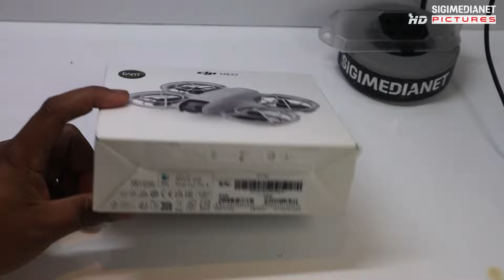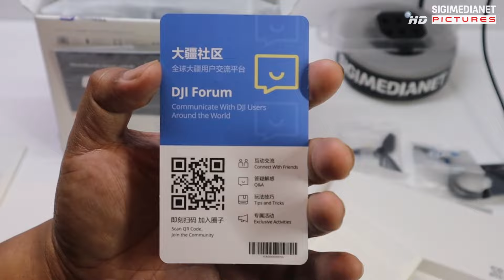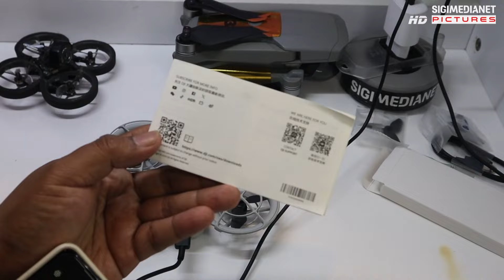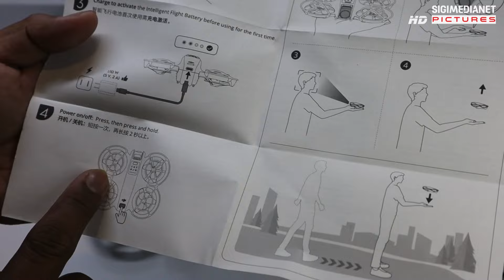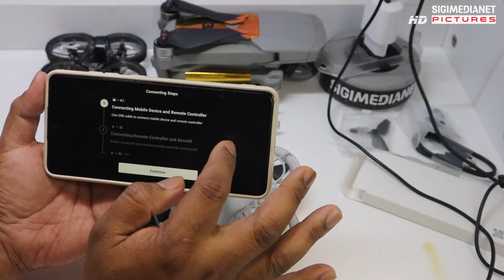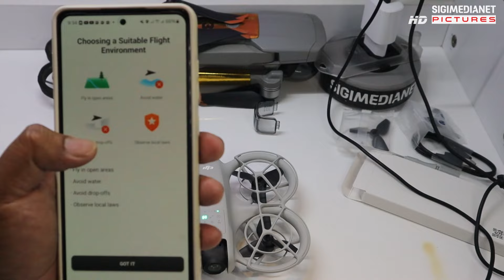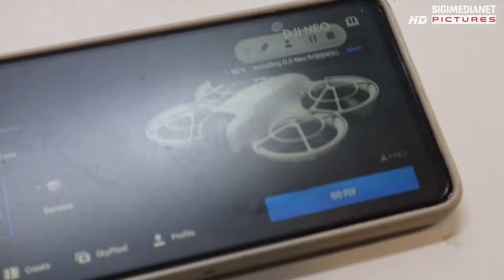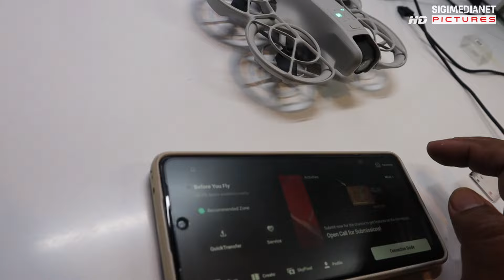Unboxing & Review Lengkap DJI NEO, Drone Termurah yang Canggih dan Paling Lengkap Fiturnya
Unboxing & Review Lengkap DJI NEO, Drone Termurah yang Canggih dan Banyak Fiturnya

Caddx ANT 1200TVL Global WDR with OSD 2g Ultra Light Nano FPV Camera

NewBeeDrone Azi Tri Blade 40mm 1mm Shaft Micro Clear Propeller (4CW+4CCW)

DJI Osmo Action Universal Mount
Bahan : TPU
Warna : Black

GNB 2S 7.6V 380mah HV LiHV 90C XT30 Connector LiPo Battery

Sunnylife Anti-glare Lens Hood sun shade cover for DJI MAVIC AIR 2 / 2S

Darwin FPV GM8 GPS Module GLONASS BEIDOU for FPV DRONE

Kamera Dashcam DVR Head Unit Android ORCA PRO+ dan Universal

Referensi link pembelian online spareparts lainnya untuk Suzuki Ertiga & All New Ertiga